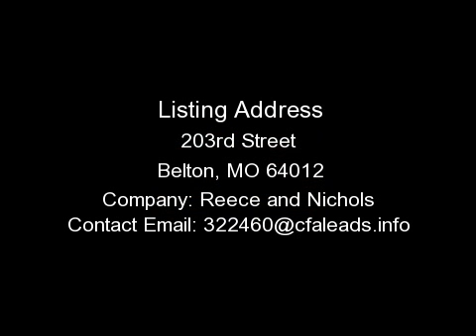BELTON HOUSE, MO - 203RD STREET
FOR DETAILS. You've worked for what you have, and it's time to pamper yourself with a home that reflects your success. A 1.5 story brick and frame home that's better than you ever dreamed with 9+ rooms, 2 1/2 baths, soaring ceilings, intricate detailing, professional kitchen, massive master bath, walk-in closets, and it's on a superb 37.5 acres estate site in Belton, MO with 4-horse stalls in main barn, on-site gas well, basketball court, greenhouse, swimming pool and so much more. Priced below appraisal, so you can move in with INSTANT equity. A definite must-see for the fortunate few.When you need a new address, try mine Search for any home, anywhere, anytime from the comfort of your own home or even on your Mobile phone at no cost to you, when you find your dream home, call me at , youre driving home tonight! Stop wasting your time reading through hundreds of ads every day, set up your personal and custom search and see only homes that you meet your needs. Click HERE to follow me on TwitterFacebook: Search DIANNA GUETZKOClick HERE to see Virtual Tours of Homes for SaleBE PREAPPROVED WITH MY LENDER TODAY. WITHIN MINUTES. BE ABLE TO MOVE INTO YOUR NEW HOME WITHIN 2-4 WEEKS For questions about purchasing OR making an appt to see this property, please contact Your Trusted Adviser in Real Estate.Dianna J. GuetzkoReece and Nichols Eastland20101 E Jackson DriveIndependence, MO 64057Preferred # for you to call: Cell 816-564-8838Office Direct Line: 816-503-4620Fax: 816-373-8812Website address Email